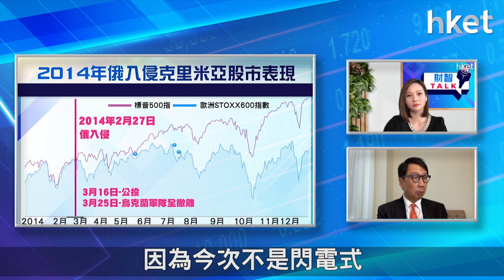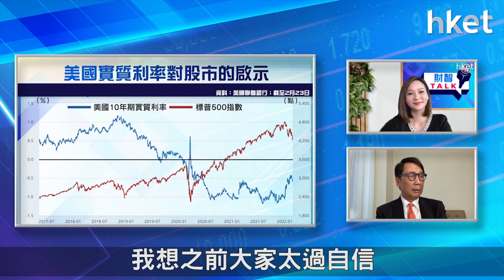【ET財智Talk】俄烏局勢左右美國加息步伐？ 分析對美股前景影響（2022年3月1日）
俄羅斯、烏克蘭局勢升溫，歐美國家加緊制裁俄羅斯，會否左右美國加息步伐？對美股有何影響？《ET財智TALK》請來臻享顧問有限公司董事總經理王良享，講解在波動市況下，如何做好今年的資產部署。